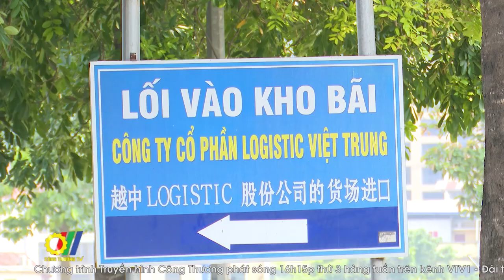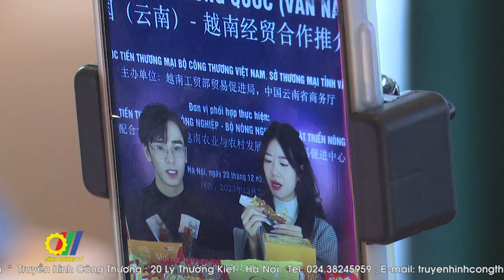Tiềm năng hợp tác thương mại, kinh tế Việt Nam – Vân Nam (Trung Quốc)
Vân Nam là địa phương cửa ngõ của thị trường Trung Quốc, nơi đây có nhiều tiềm năng, dư địa hợp tác kinh tế, thương mại. Sau dịch Covid-19, hoạt động xuất nhập khẩu giữa Việt Nam và Vân Nam (Trung Quốc) có dấu hiệu phục hồi, tạo đà cho xúc tiến thương mại, hợp tác kinh tế trong năm 2024 tới đây…